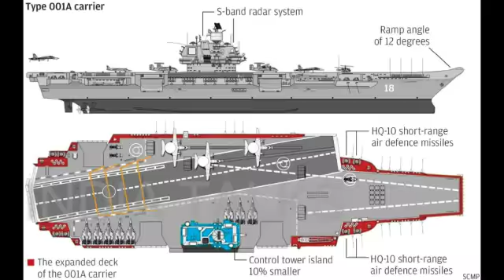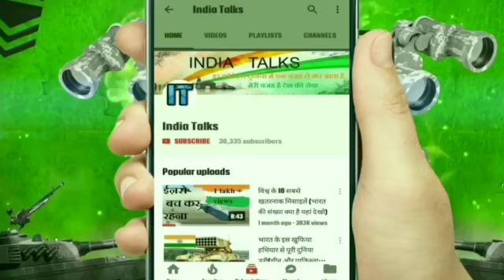क्या यह चाइनीस मेगा मशीन बनेगा भारत के लिए खतरा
This is Chinese indigenous built aircraft carrier